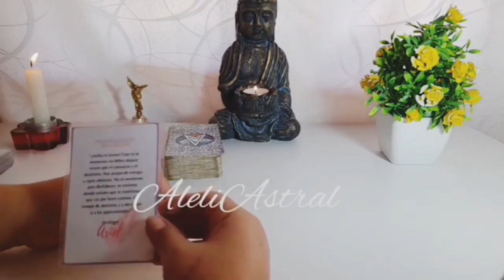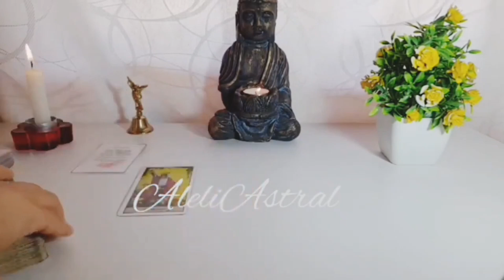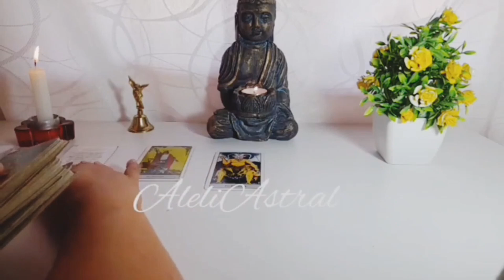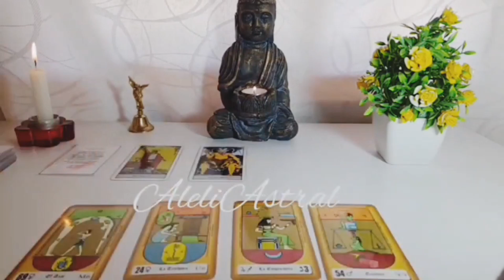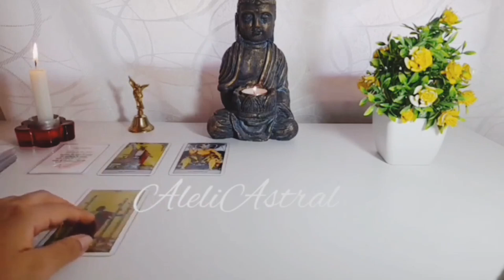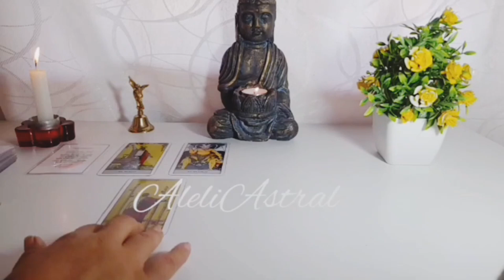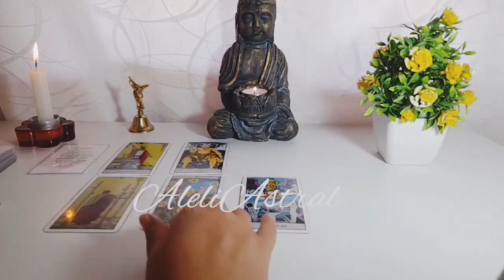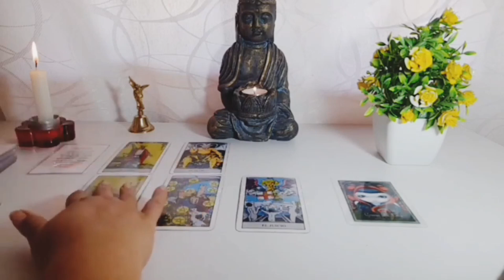Capricornio ♑TIENE ALGO DEMASIADO IMPORTANTE POR DECIRTE!! EL UNIVERSO TE DEFIENDE!! horoscopo hoy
HOLA A TODOS! GRACIAS POR EL APOYO SIEMPRE!

Descubre lo que el horóscopo tiene reservado para Capricornio ♑️. Además, te daremos consejos para cuidar tu dinero y cómo dedicar tiempo para ti mismo/a. No te pierdas este video de Aleli Astral y aprende cómo enfrentar este mes siendo Capricornio. 🔮👀

Viéndonos apoyas nuestro refugio de animalitos rescatados. ⭐⭐